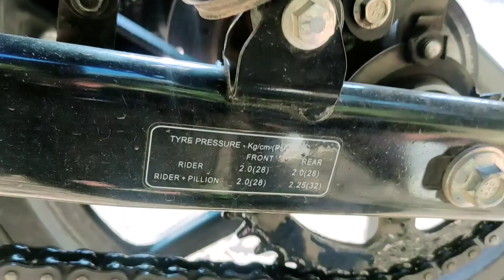How to fix Bike Chain Noise - Fix Irritating Chain Sprocket Noise Kit kat kat kit 😒 Chain lock noise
HOW TO FIX A MOTORCYCLE CHAIN NOISE || Kit kit kat kat sound
In this video i have shown hovw to fix a motorcycle chain noise that sounds like kit kit kat kat, the reason i am showing here about motorcycle chain noise is unknow to
lot of people, i hope this solution about motorcycle chain
noise will resolve you problem. If this video helps you then

chain noise when downshift

bike ka chain awaz karti hai

how to clean Motorcycle chain properly
front sprocket noise bike